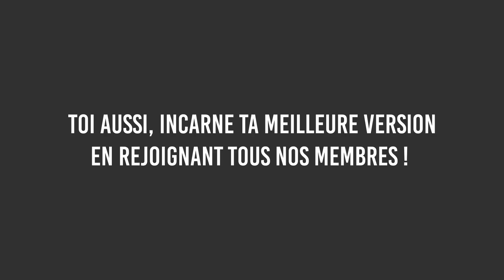5 REGRETS À ÉVITER DANS LA VIE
Booste ton bonheur en évitant d'avoir ces regrets dans ta vie ! Pour te libérer pleinement des regrets, prends confiance en toi en t'inscrivant à ma formation en cliquant

Comment ne pas regretter ? Comment éviter d'avoir des regrets ? Comment se défaire des regrets ? Comment se libérer des regrets ?  Comment arrêter de regretter ses choix ? Comment ne jamais regretter ? Comment ne rien regretter ?  Comment ne pas vivre dans le regret ? Comment se pardonner ses erreurs ? Comment accepter ses erreurs ? Comment surmonter ses erreurs ?